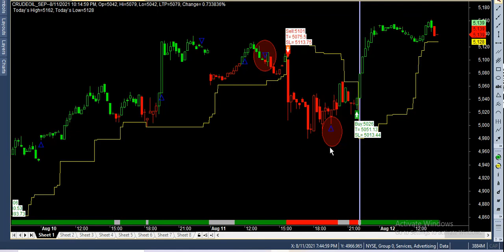india best buy sell signal software mcx crude ,copper